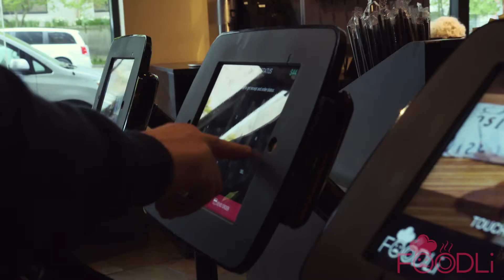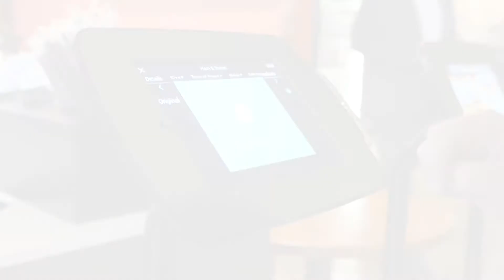Self Service Foodli Kiosks @ Cosi Restaurants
Foodli Self Service ordering kiosks can help your restaurant become more profitable. One of our customers Cosi restaurants have been using our technology with great results. Stores have seen more than a 25% increase in profit.